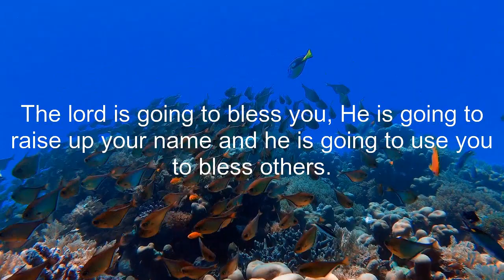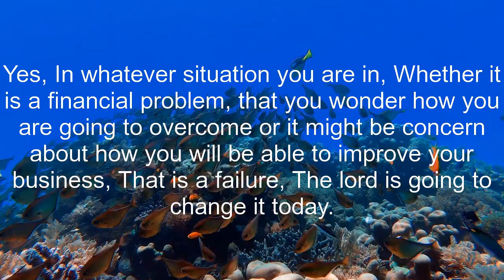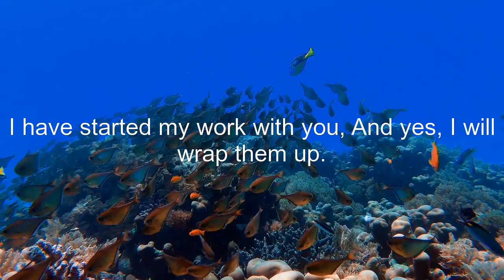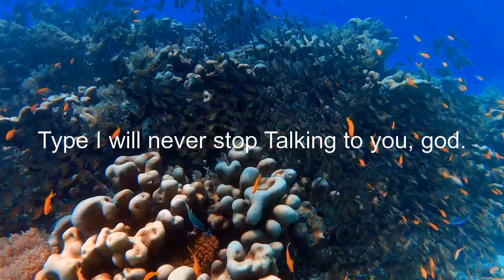JESUS IS ASKING YOU TO CHOOSE BETWEEN GOD AND THE DEVIL 👆 | CHOOSE NOW! | God Helps Prayer Message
Money affirmation - Self Affirmation GOD WILL BLESS YOU WITH ABUNDANCE  | God Helps Message

11:11🌈Secret message for you, Watch it before its too late...

God's message

keep smiling😄😄😄
Be inspired
Feel good and keep your vibration high✨✨🌠🌠
Angel message 🦋